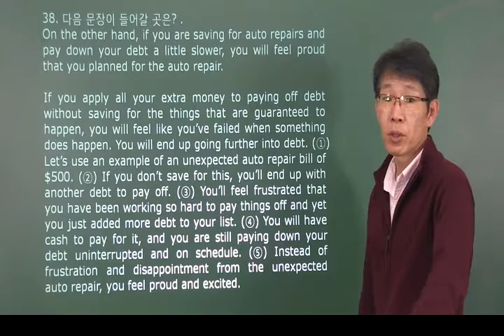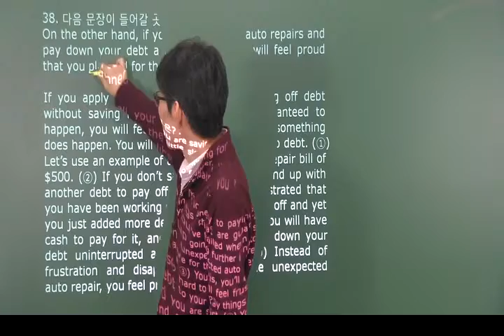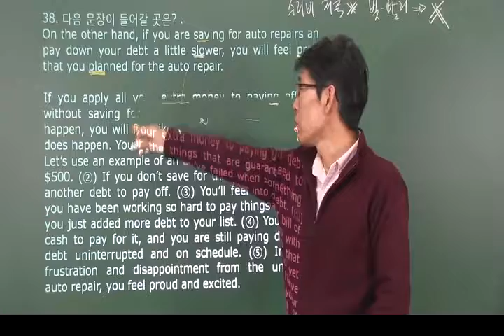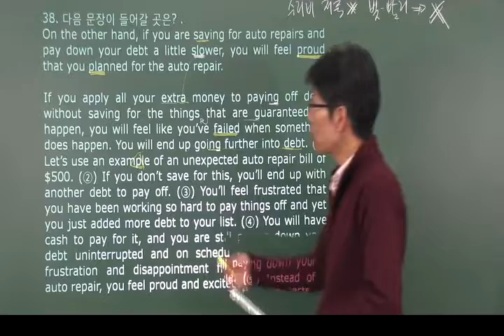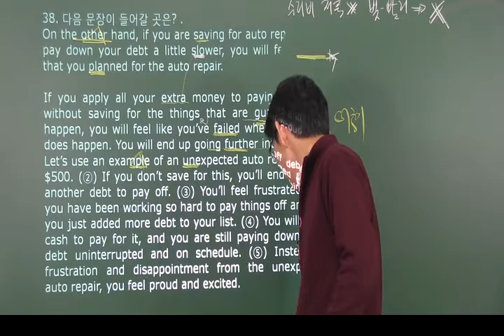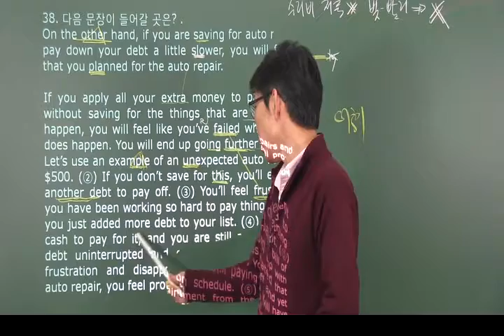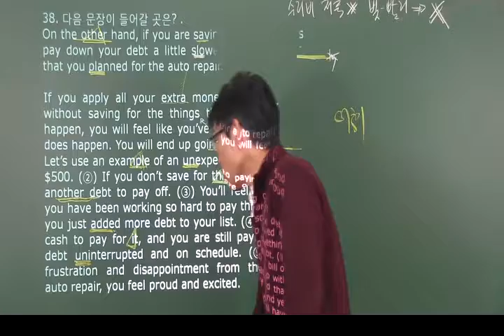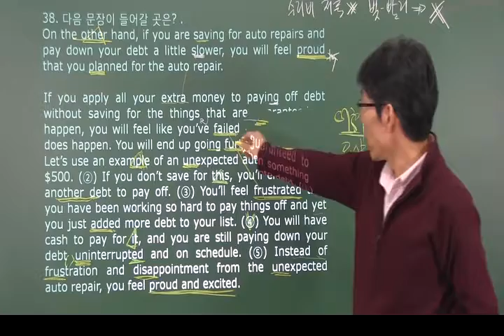[eokz] 2017 년3월 고2 영어 모의고사 내신변형 38번 – 오길준